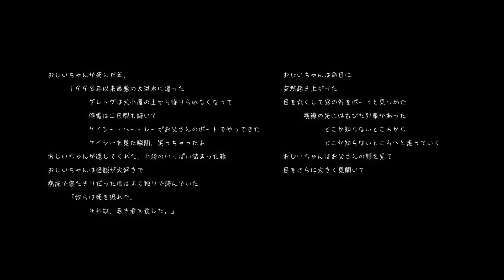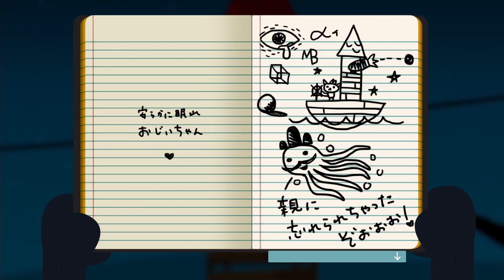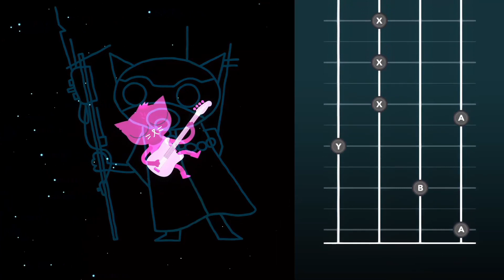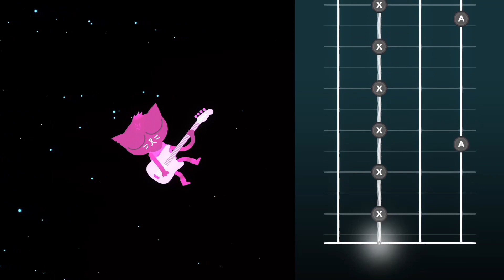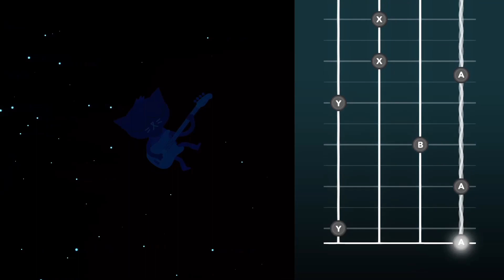ただいま、ポッサムスプリング【NIGHT IN THE WOODS (ナイトインザウッズ) 】#１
0:00 はじまり
2:21 ポッサムスプリングに帰ってきたよ
6:12 一人の夜道は怖いけど気持ち良い
11:28 ただいま、父ちゃん！
13:56 SPACE DRAGON (演奏タイム)
17:03 おはよう、母ちゃん！

二年ほど前に遊んだことがある作品です。「テキストを声に出して楽しんでいきたい」と思い、改めて実況という形で遊んでいきます。作業のお供に使えるような、落ち着いた実況を目指していきます。

僕自身がとても元気をもらえた作品なので「この作品の温かさを誰かに伝えられたら良いな」と思って実況をしました。やり込みは意識せず、ネタバレもせず、自然に遊んでいこうと思います。
「面白そう！」と思ったらぜひ購入して遊んでみてください！